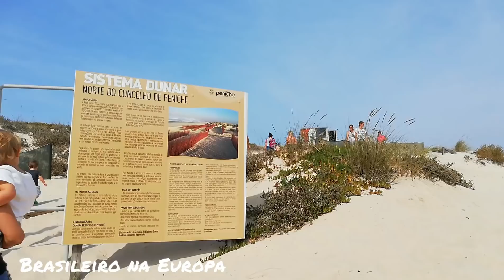Peniche - Praia e boa energia em Portugal